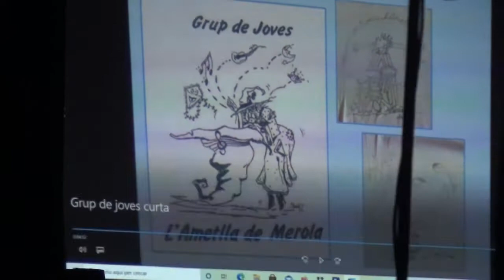FM DIVENDRES 2021 - L'AMETLLA DE MEROLA 17-SET-2021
Activitats del divendres de la Festa Major . En primer lloc Pujada de la Creu, seguida del TASTAL'AM, PREGÓ I EL CONJUNT JO I ELS DONEM DONEMS per amenitzar la festa. El pregó va anar a càrrec del GRUP DE JOVES. que va fer un repàs de la seva vida. acabant amb un parell de cançons per no oblidar! El Tastal'AM. va ser diferent, amb uns plats variats cuinats per les xefs de l'esdeveniment, mandonguilles, braves, popets amb salsa, cuixes de pollastre, vi blanc i negre, taula de formatges, cervesa, hamburguesa, pinxo de botifarra, i de postres mini mini tall de coca o pastis de formatge. ,i el concert dels "Jo i els Donem. " un seguit de temes de rock català a un nivell de db, alt.